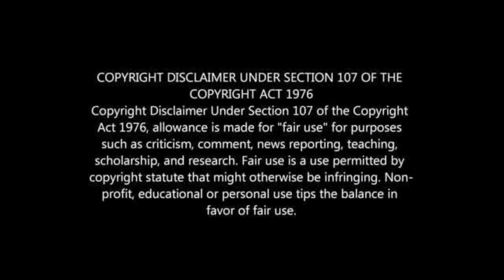TELKOM KNOCKOUT CANCELLED FOR 2020/21 SEASON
Official: TKO Abandoned for 2020/21 Season